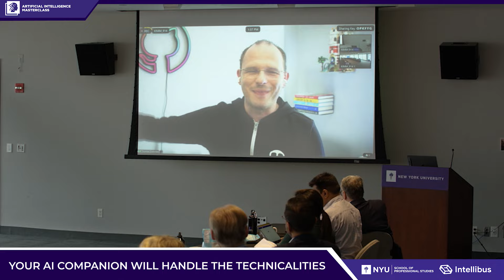How AI is Democratizing Software Development: Building with Natural Language feat. Thomas Dohmke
Listen to Thomas Dohmke, CEO of GitHib, explain how artificial intelligence is revolutionizing software development and making it accessible to everyone. For over 50 years, programming required deep technical knowledge of machine layers—from punch cards to modern CPUs. Today, AI tools like Copilot are changing the game, allowing anyone to create software using natural language, whether it's English, German, or Portuguese.

In this video, we'll explore:

The evolution of software development from early programming to modern tools.
How AI enables users to build scripts and applications using everyday language.
The impact of this technology on creating a more diverse and inclusive tech workforce.
Examples of how AI can assist with tasks like math, coding, and more.
See how AI is breaking down barriers and empowering people around the world to become creators. Whether you're in Mumbai, Rio, or Cape Town, AI opens doors to innovation and opportunity.

📅 Our Next Event: October 4-6 at the Fall AI Masterclass 2024. Gain insights into seamlessly blending technology with your business culture for enhanced adaptability and efficiency.